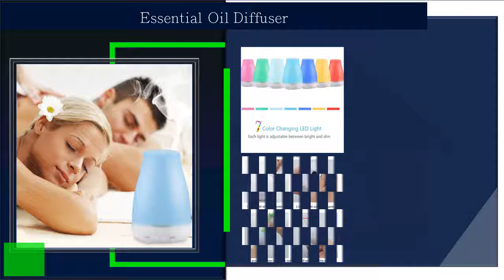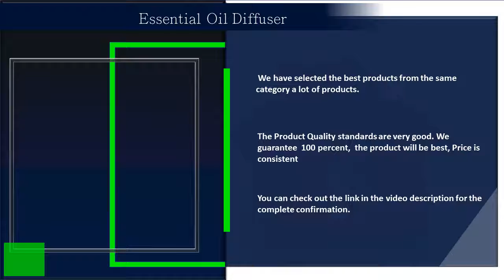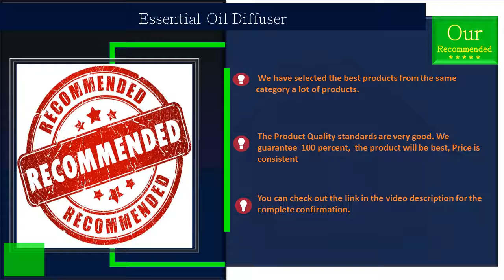Essential Oil Diffuser Reviews | BEST A ONE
URPOWER 2nd Version Essential Oil Diffuser Aroma Essential Oil Cool Mist Humidifier with Adjustable Mist Mode,Waterless Auto Shut-off and 7 Color LED Lights Changing for Home Office Baby

Please Check the Product link and review Price and others.

About The Product :

This time, oil diffusers will prevent. It will serve each the aesthetic and therapeutic functions of essential oils treatment. By the unfold of oil microparticles into the air, it'll add gas molecule to the air and essential oils facilitate effectively eliminate the odor, which may produce associate snug surroundings for living.